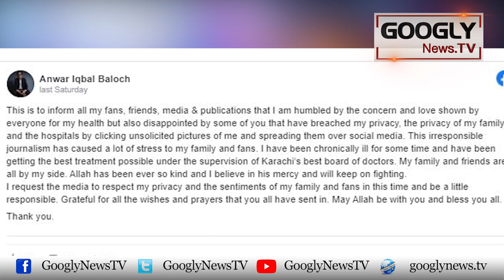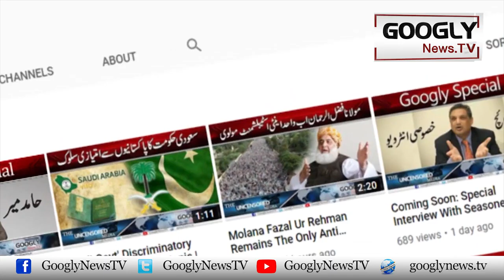Kaun Sa Dukh Actor Anwar Iqbal Kei Maut Kei Wajah Bana? | Googly News TV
Kaun Sa Dukh Actor Anwar Iqbal Kei Maut Kei Wajah Bana?